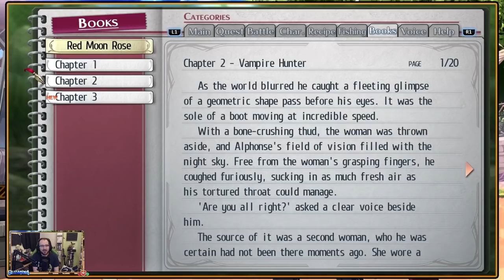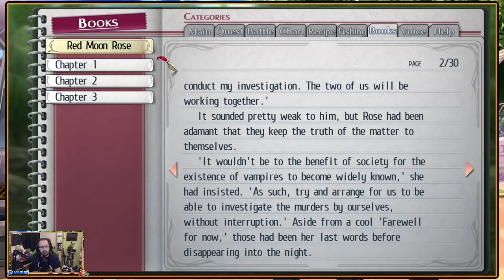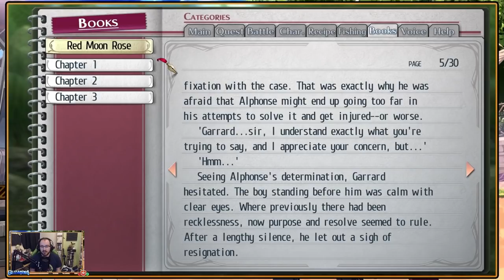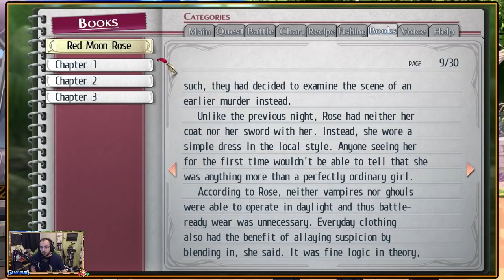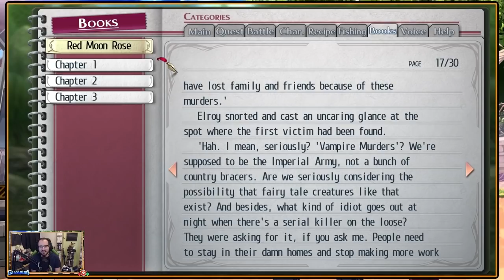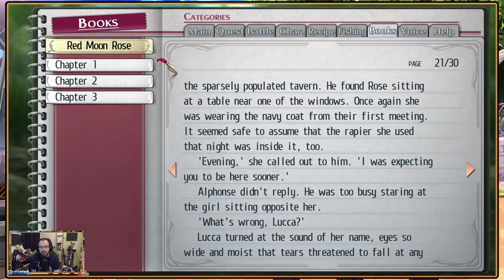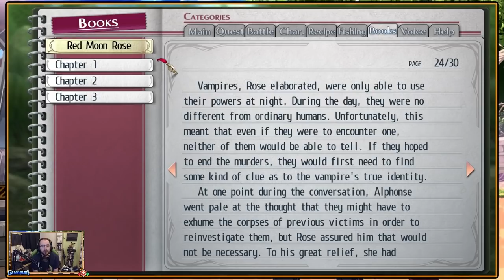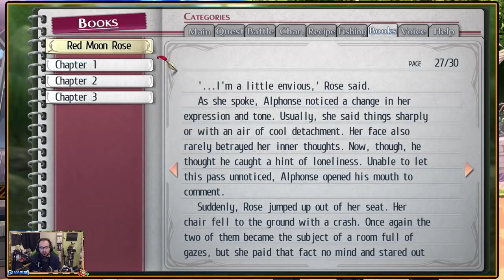Trails Of Cold Steel - Lunaria Nature Park Thieves, Unexpected Attack - Episode 11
In Erebonia S.1204 a new class is established at the Thors Military Academy as Rean Schwarzer arrives at Trista to attend, clad in red with eight other students mixed of nobles and commoners we wonder what adventure awaits for these fated youths?
Remastered for PS4, we take on The Legend Of Heroes: Trails of Cold Steel!

Having reached the Lunaria Nature Park with our tasks complete we break in thanks to Rean's sword skill as we begin to explore, taking some time out to read Red Moon Rose Chapter 3 on the way as we encounter our first monster chests.
At the end of the trail however we find those responsible, but thats not all that we will find...